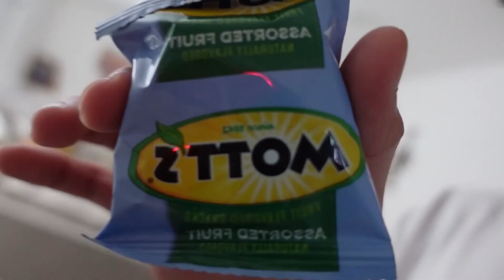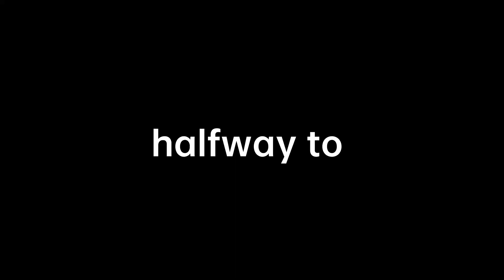PAINFUL LEG DAY | BULK SZN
what's going on guys hope you enjoyed todays video. PAINFUL LEG DAY.

socials 👇🏽

Shoutout to jimmyomgyourfave for the back round beat music 🎶